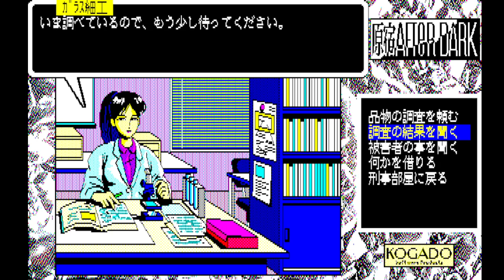(PC88実況) 原宿AFTeR DARK Par64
Play List